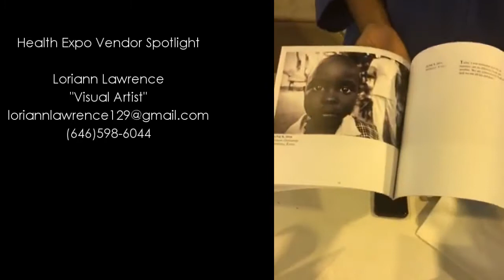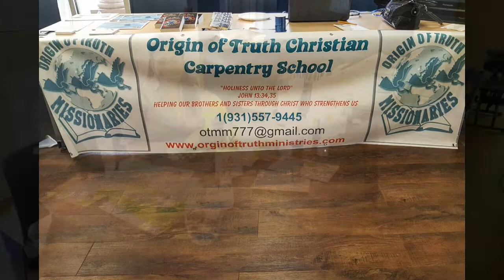The Health & Business Expo 2018 Promo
This is our 5th annual Health & Business Expo. This year we want to meet the health needs of the community by discussing and answer questions about: Diabetes, Inflammation, High Blood Pressure & Cancer. We also want the community to support local businesses and each business will have an opportunity to talk about their business and give an invitation to visit their table.

You can bring your own table

Any questions: call, text or email
Emmanuel Smith (Host)